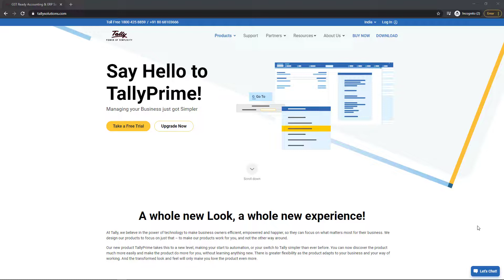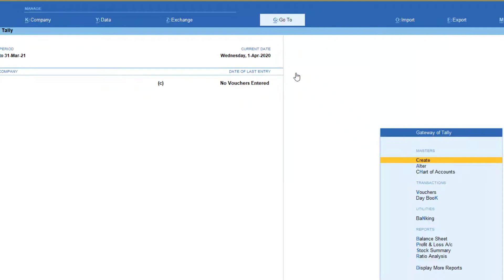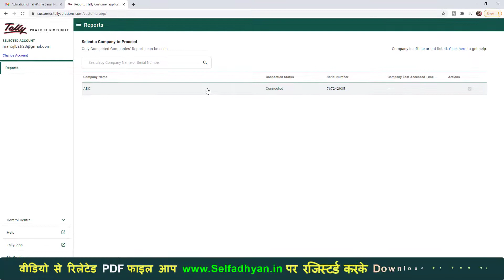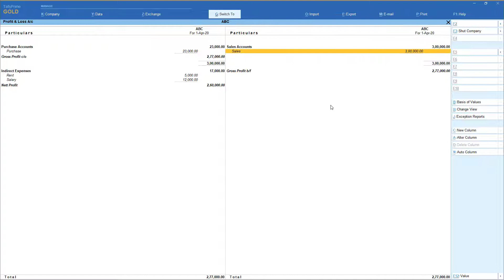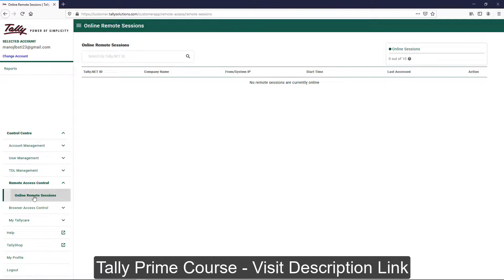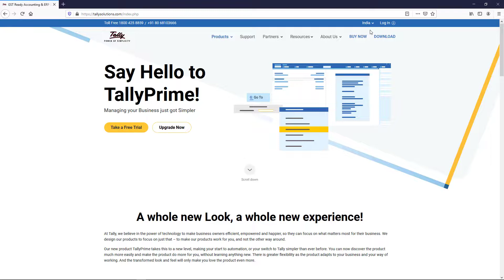Tally Prime Licenses Activation Process - Tally Prime Free Licenses - Tally Prime Tutorial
Buy Course